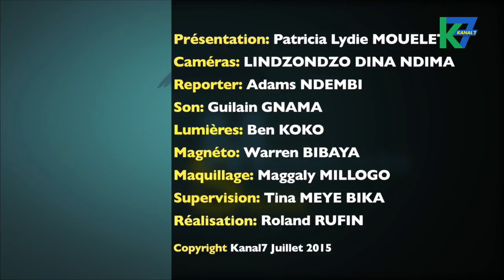7 Médecine Santé du 03/08/2015 : La Myopie